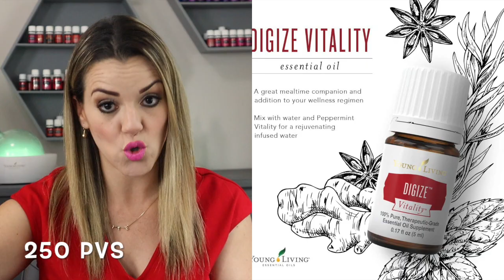VEN Y CONOCE las promos que este mes tiene Young Living para ti!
SI DESEAS CAMBIAR TU VIDA EMOCIONAL, FISICA Y FINANCIERAMENTE...

Si todavía no tienes tus aceites te invitó a ser miembro de Young living ❤ y pertenecer a mi comunidad ! Yo te ayudo a adquirir tu kit de inicio y empezar a gozar de los beneficios de young living ! 🍃

✳Inscríbete con mi número de miembro para que estes conmigo y te enseño cómo usar tus aceites y todos los productos! Inscríbete así 👇🏻  #12259841

Negocio ❓si acaso te interesa compartir salud desde tu casa y ser tu propio jefe, emprender un negocio comprando solo tu kit de inicio!!
😊 también te oriento en cómo hacerlo.

Coaching personalizado por mi 😉 Distribuidor independiente de young living #12259841
AL INSCRIBIRTE CONMIGO CONTARAS CON UNA SESION PRIVADA DE VIDEOLLAMADA DE 45 MIN PARA SER UN GRAN APOYO PARA TI !!

Líder Diamante 💎 En donde quiera que estes , Mexico, usa , Europa etc !
💙Facebook page : Angel drops by Linette miles @mileslinette